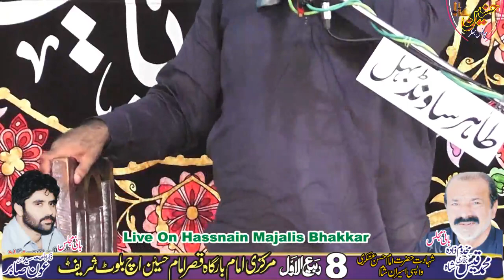Zakir Ghayoor Sabir Shah Majlis Aza 8 Rabi ul Awal 2023 Bilot Shareef Dikhan